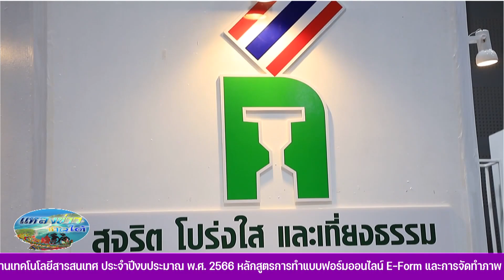กกต.ยะลา Big Day รณรงค์เชิญชวนประชาชนไปใช้สิทธิเลือกตั้ง